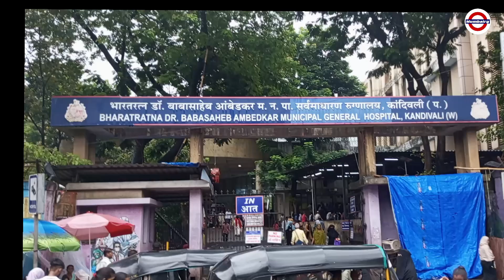Dr. Babasaheb Ambedkar Hospital Kandivali West | Location 360 | Mumbairg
Dr. Babasaheb Ambedkar Hospital, located in Kandivali West, Mumbai, is a premier healthcare facility dedicated to providing comprehensive medical care to the local community. Established in memory of Dr. B.R. Ambedkar, a prominent social reformer and advocate for the rights of marginalized communities, the hospital is committed to upholding his legacy of equality and access to healthcare for all.

The hospital offers a wide range of medical services, including emergency care, in-patient and out-patient services, specialized treatments, and diagnostic facilities. It is equipped with state-of-the-art medical equipment and staffed by a team of highly skilled and experienced doctors and nurses.

Dr. Babasaheb Ambedkar Hospital is a multi-specialty hospital, catering to the needs of patients across various medical disciplines. It is particularly well-known for its expertise in cardiology, oncology, orthopedics, and neurology. The hospital also offers specialized services such as plastic surgery, dentistry, and ophthalmology.

In addition to providing medical care, Dr. Babasaheb Ambedkar Hospital is actively involved in community outreach programs. It conducts regular health camps and awareness sessions to educate the public about various health issues and promote preventive healthcare practices. The hospital also offers financial assistance and support to patients in need.

Dr. Babasaheb Ambedkar Hospital is a leading healthcare provider in Mumbai, known for its commitment to excellence, compassion, and affordability. It is a trusted source of medical care for the people of Kandivali and beyond.